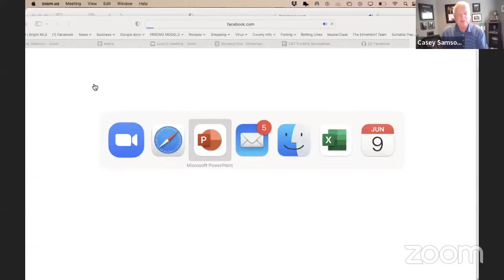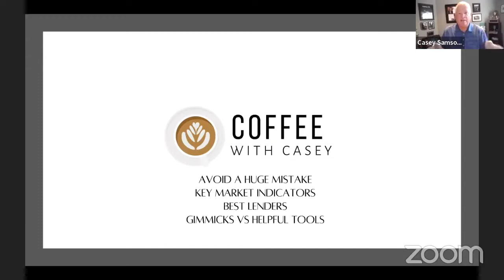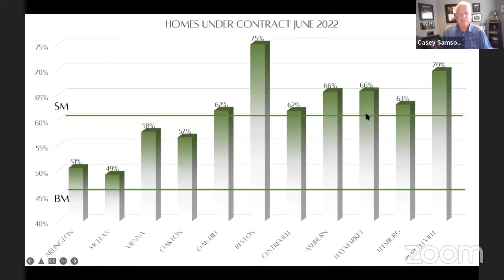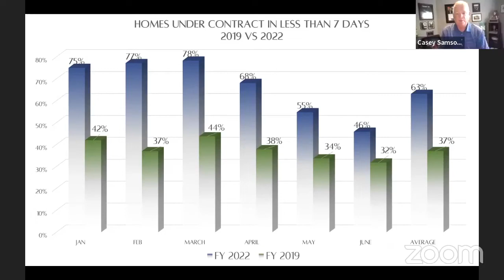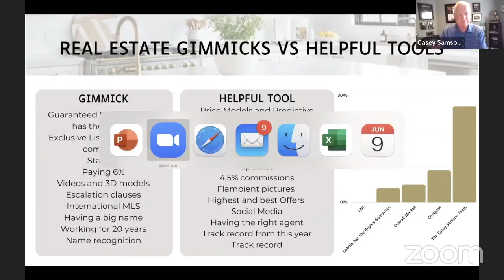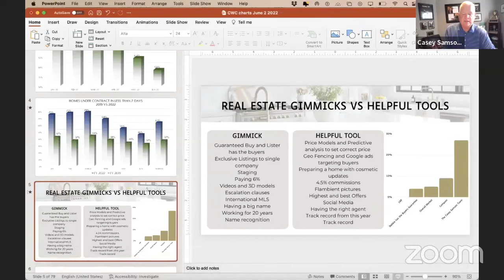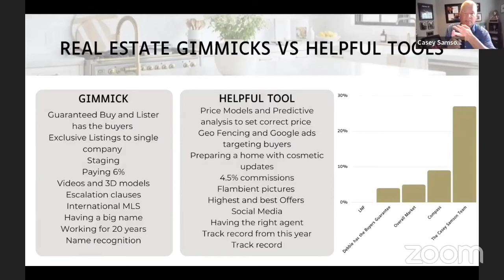How to Avoid a Huge Mistake, Coffee With Casey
Find out why if you make a mistake in this real estate market you are going to pay for it and is how we measure the market going to change?

Casey Samson, CEO of The Casey Samson Team, also delves into key market indicators: what are the things that tell us if a market is really humming or not?
Best Lenders: not everyone understands the importance of a good lender when writing contracts. Gimmicks vs Helpful tools recap from the other week.

Show notes:
Market update: 3:56-6:00
Key Market Indicators 6:00-11:50
Best Lenders: 27:55-32:00
Gimmicks vs Helpful tools 11:50-27:52

Want to listen instead? Find 'A Pod of Coffee with Casey' a real estate based podcast on all major platforms, hosted by Captivate.

The Casey Samson Team is a Wall Street Journal Top Team in Northern Virginia, powered by Samson Properties. We helped over 120 clients buy and sell in 2021 in an average of 7 days with a sales price 8% higher than rest of the market.  If you are looking for a professional team, with an exceptional track record & a Full Service Listing program, contact The Casey Samson Team. caseysamson.com